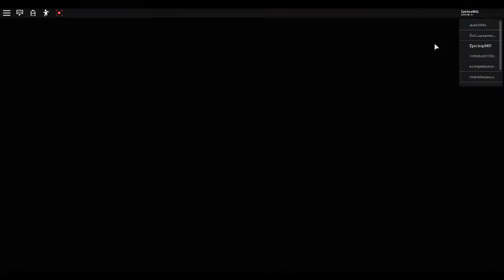traped in the dungeon again! part 2